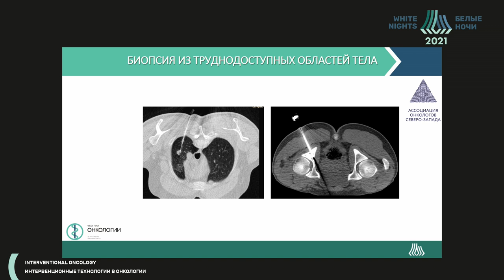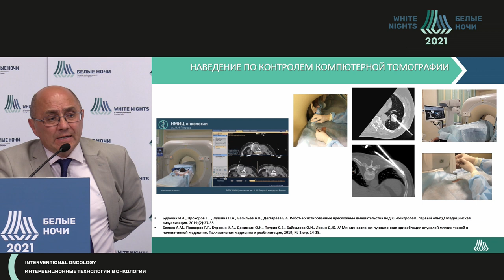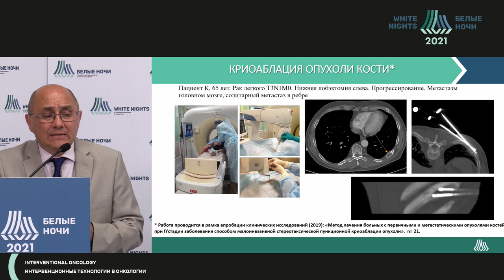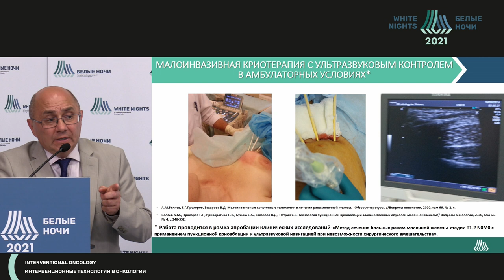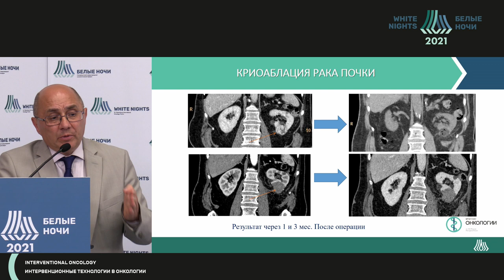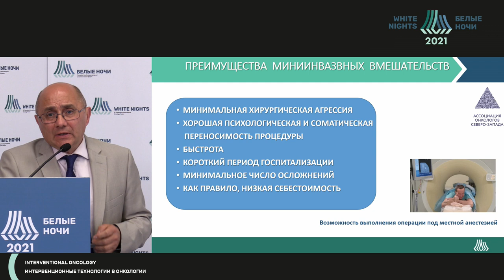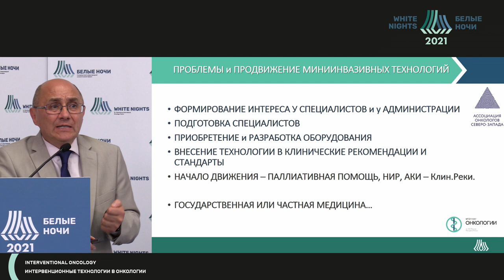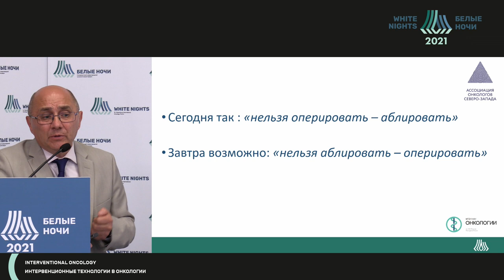Современные миниинвазивные технологии в онкологии. Достижения и перспективы (Беляев А.М.)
Беляев Алексей Михайлович - директор ФГБУ «НМИЦ онкологии им. Н.Н. Петрова» Минздрава России, Главный внештатный онколог Северо-Западного Федерального округа, заведующий кафедрой онкологии ФГБОУ ВО СЗГМУ им. И.И. Мечникова Минздрава России, председатель Ассоциации онкологов Северо-Западного Федерального округа, профессор, д.м.н., Санкт-Петербург